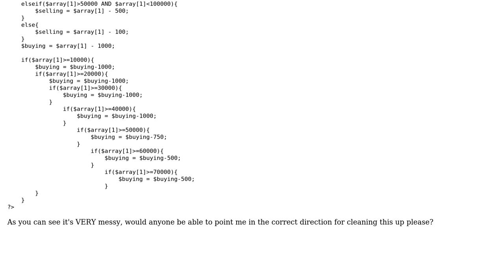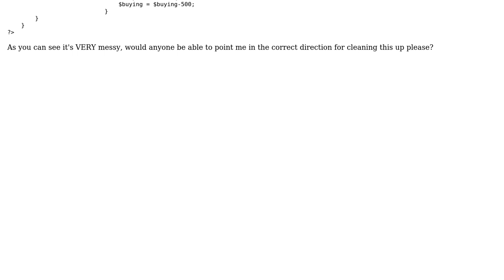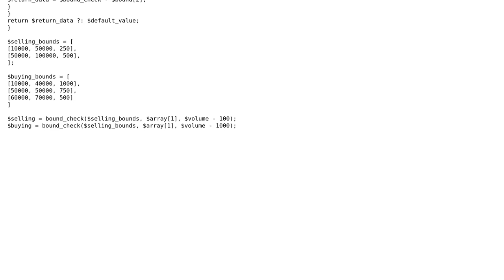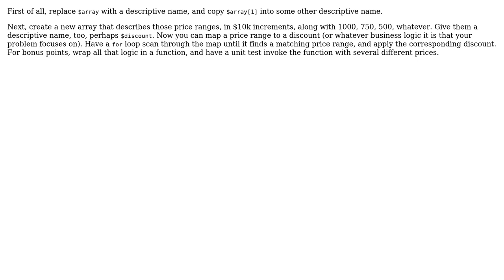Code Review: Cleaner method of doing IF (2 Solutions!!)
Code Review: Cleaner method of doing IF

With thanks & praise to God, and with thanks to the many people who have made this project possible! | Content (except music & images) licensed under CC BY-SA | Music | Images & others | With thanks to user user88171 user svick user jsanc623 user Curtis Crewe and the Stack Exchange Network Trademarks are property of their respective owners. You are responsible for your own actions.